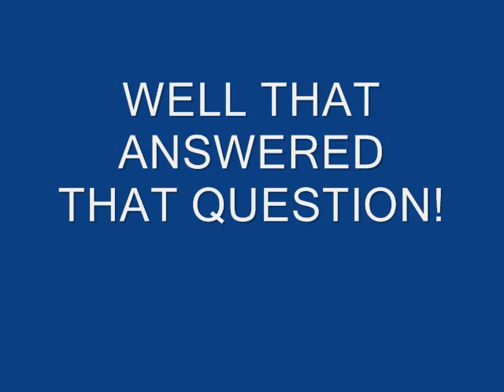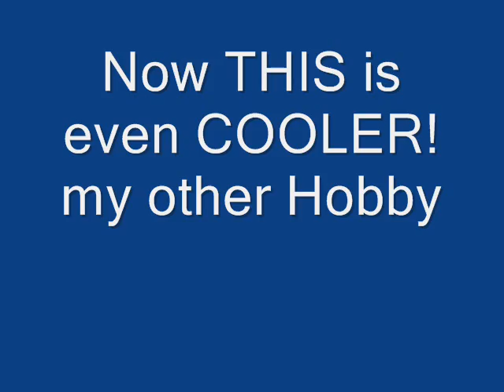Cobra/Mack. Can a Train SPIN OUT.wmv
Can a Train spin out?  That was the question that was answered recently when the new Cobra\Mack made a trip to the Rock Root and Dog Poop RailRoad one Fall day.  The engineer really opened it up once on the track and you can almost hear him shift the gears winding out that little diesel and yank on the brake as he power slides through the curves.  Pretty cool stuff here.  Enjoy!